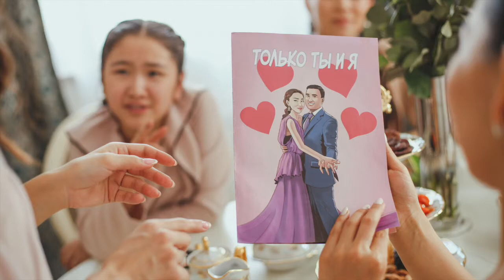Ролик для қыз ұзату (слайд-шоу с озвучкой от дочери маме)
Очень трогательное видео для қыз ұзату. Слова благодарности от дочери маме.

Компания "ВидеоМастер"